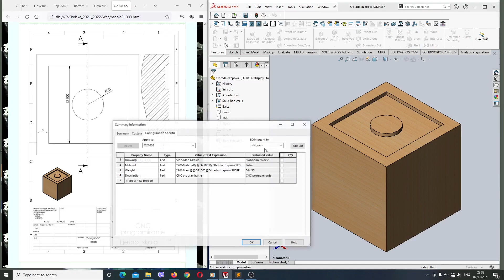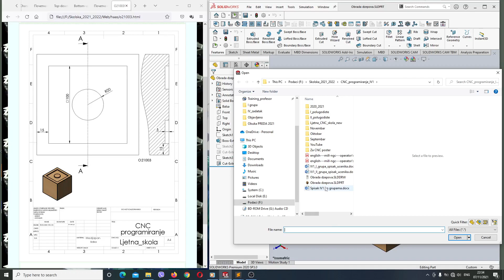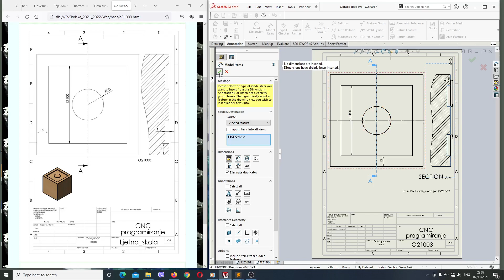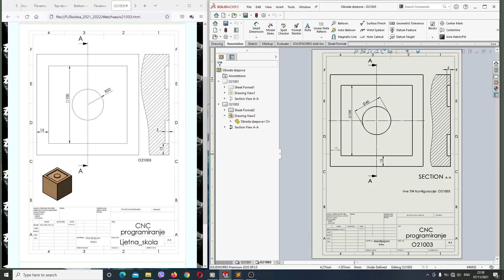Cetvrti zadatak O21003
CNC programiranje - zadatak O21003, upravljacka jedinica HAAS